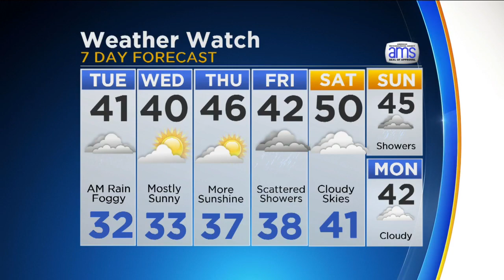CBS 2 Weather Watch (5PM Jan. 16, 2016)